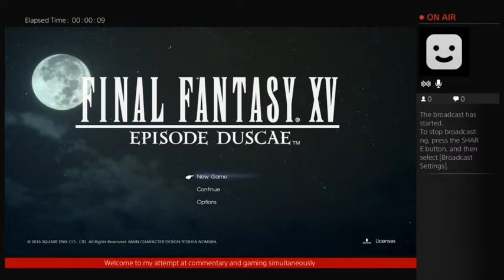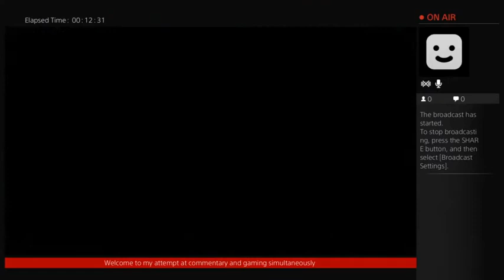FFXV The update is here!!! - 1 / 3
please like and subscribe if you liked this video and wish to see more, if not feel free to leave a comment on how you, as a viewer, think i could improve my videos. thank you and have a great day -- Watch live